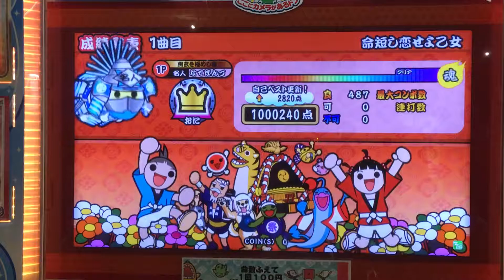太鼓の達人ブルー 命短し恋せよ乙女 全良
曲まあまあ好き